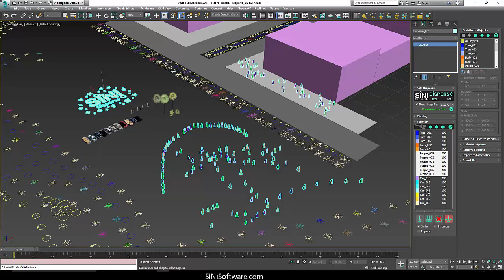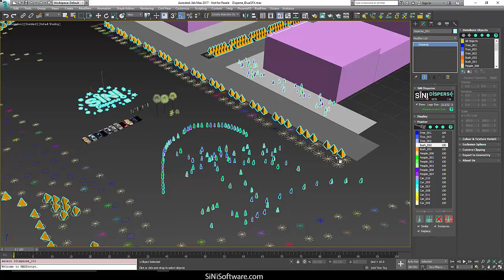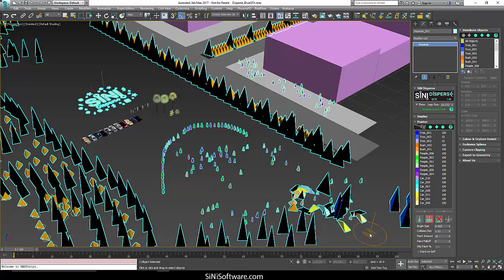3ds Max plugin Disperse - Paint Rollout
3ds Max Disperse Plugin

Why use Disperse?
The native 3ds Max painting tool has limitations. Our scene optimised freehand paintbrush disperses 3d geometry anywhere in your scene and on any surface with efficient scene management and object orientation control.

Overview
Think of this as a simple painting tool where you select the objects you wish to paint, set their combined percentage ratio, and paint. You can transform, add and erase objects by type as well as exporting to edit mesh.
If you wish to reuse a 3D brush for future use, you can save/load from the Disperse Library Presets. This saves all associated objects, textures etc to the library so you can reuse anytime.

Features
- Paint any 3d geometry, proxy, cache or light.
- Add as many objects to a brush as you like.
- Objects can be edited, erased individually or as selections.
- Optimises scene by converting to single mesh as you paint.
- Fast mesh building on render time.
- Colour and texture variation.
- Spline clipping.
- Export to edit mesh.
- Camera clipping.
- Save brush presets to Disperse Library.
- No licence required for render farms.

Technical Requirements
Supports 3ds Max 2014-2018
Supports Vray, Corona, Arnold, Maxwell, finalRender, FStorm.